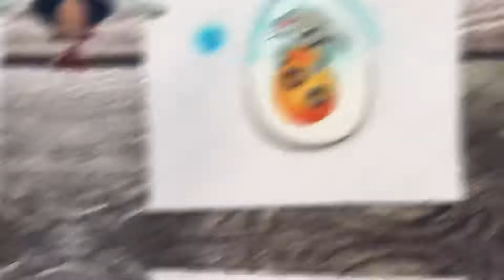Wielkanocny zajączek na lukrowanym jajku z piernika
Chciałabyś przygotować wyjątkowego zajączka z jajkiem? Z okazji nadchodzących Świąt Wielkanocnych przygotowałam dla Ciebie tutorial, który zainspiruje Cię do działania. Zajączka przygotowałam przy pomocy aerografu, ale możesz do tego wykorzystać barwniki żelowe lub pudrowe i zrobić go za pomocą gąbki lub pędzla. Swojego zajączka możesz dodatkowo udekorować lukrem. O tym, jak lukrować, dowiesz się z mojego mini kursu online:

Jeśli masz jakiś problem z lukrowaniem lub chciałabyś podnieść swoje umiejętności w zakresie dekorowania ciastek, zapraszam Cię do mojego świata online:

Na fanpage Słodki Decor gdzie znajdziesz mnóstwo zapisów z live poświęconych różnym aspektom lukrowania,

Polecam bardzo serdecznie na kurs online “Opanuj lukier królewski”, który pomoże Ci zgłębić tajniki poszczególnych gęstości lukru i nauczyć się z nim pracować.